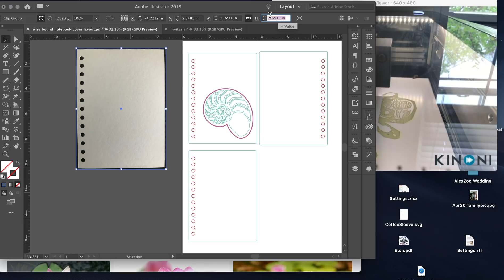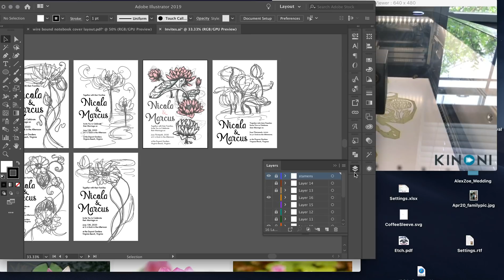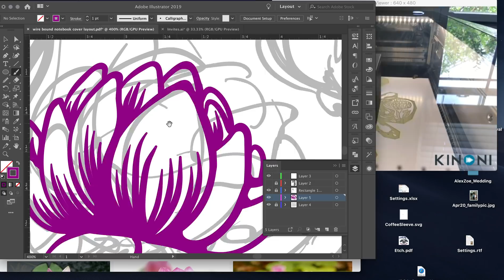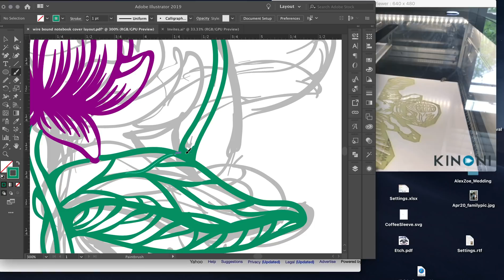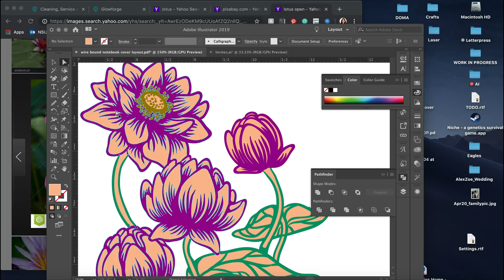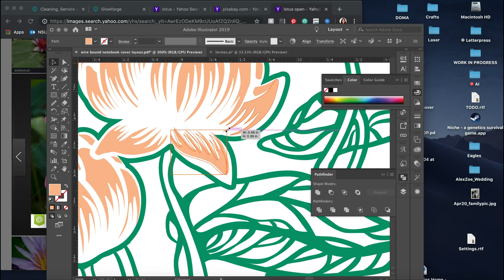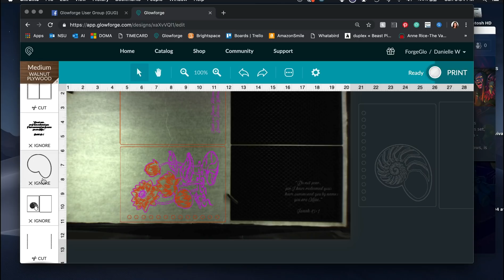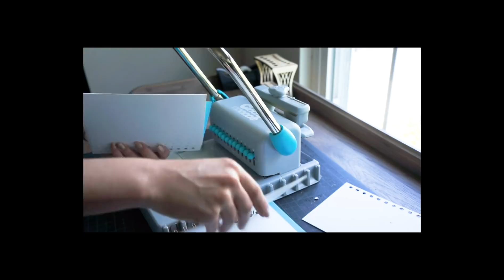Creating a Journal for the Glowforge Laser Cutter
In this video I'm going to walk you quickly through the design and construction of a "see-through cover" journal for the Glowforge. This video breezes past some techniques in Illustrator. If you have questions about these techniques, check out the written blog post, or one of my other Illustrator videos.